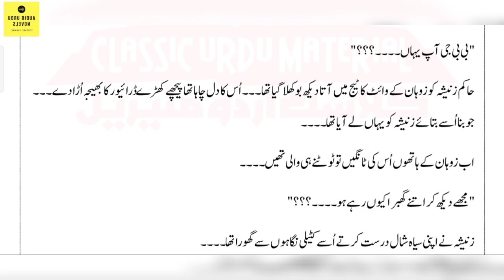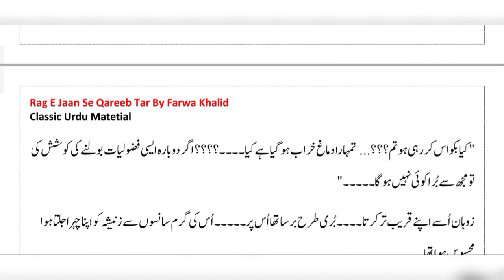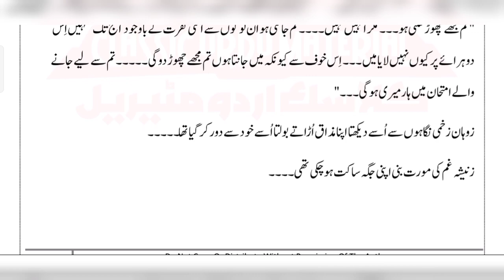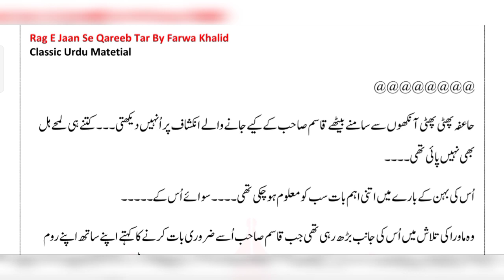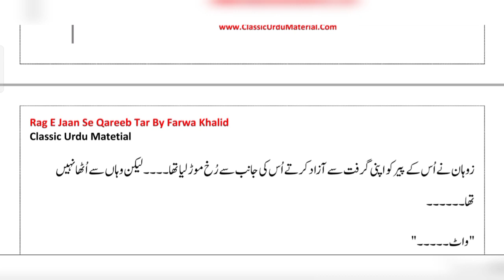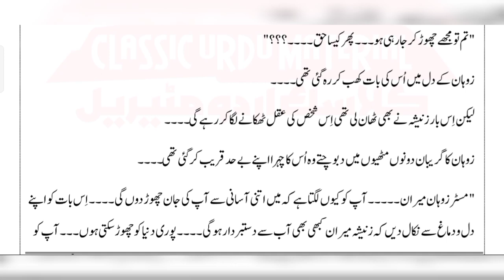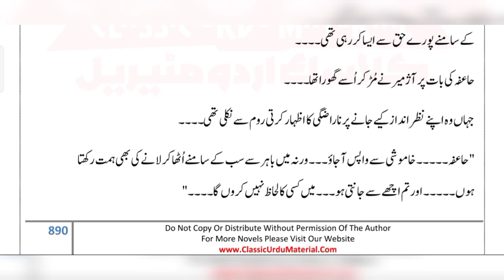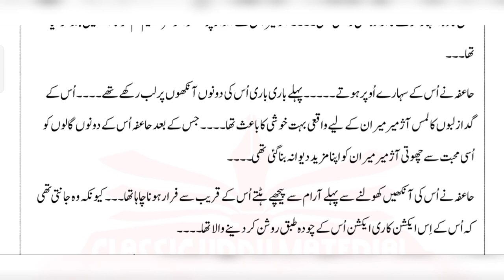Rag e jaan se qareeb tar Novel by Farwa Khalid/intense rude hero/tawaif heroine/revenge based ep56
New Urdustories

Moral Storiesinurduhindi

Urdu MoralStory

Episodic Novels
Complete Novels
Long Complete Novels
kitabnagri